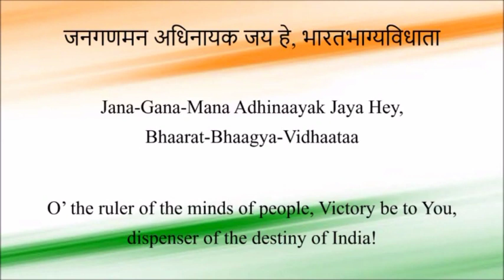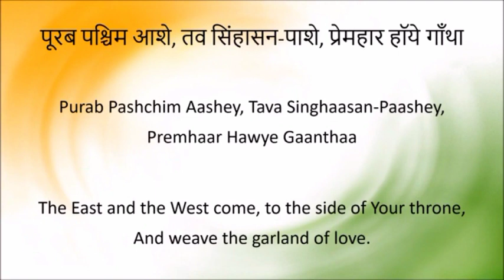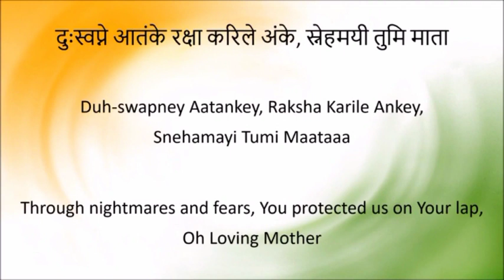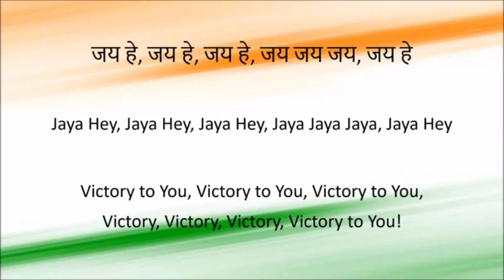ANIL KAWADE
FULL NATIONAL ANTHEM
* Sung by : 'Nadshruti' Youth Choir, VTC Atrey - 2008
* Singers  : Shivani Marathe, Madhuli Kulkarni, Ketaki Kawale,
                    Amruta Shukla & Nishant Jaiswal.
* Music Arranging & Instruments accompaniment by : Anil Kawade
* Track sequencing, Digital sound mixing & Mastered by : Anil
   Kawade (Nadshruti Digital Recording Studio, Atreylayout, Nagpur)

About National Anthem

*The Indian National Anthem  'Jana Gana Mana' is one of the most famous and beautiful national anthems in the world.
*composed originally in Bengali  by- Shri Rabindranath Tagore and first sung at the Calcutta session of the Indian National Congress On December 27th, 1911.
*It was adopted as the National Anthem of India on 24th January, 1950 by the Constituent Assembly.
*The first stanza (out of five stanzas) of the song forms the National Anthem.